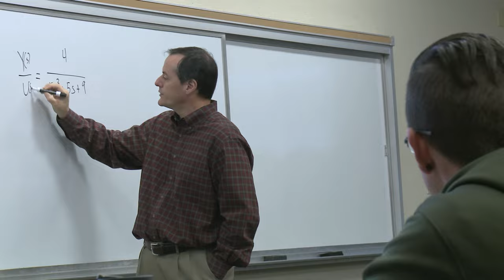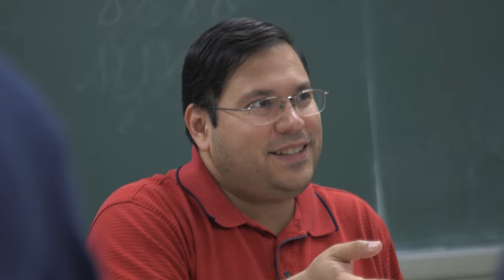Missouri S&T: Grade A Gratitude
What one person has been the positive influence of your life? Ten Missouri S&T students talk about the faculty, staff and fellow students who were there for them when they needed direction or inspiration. For more information about Missouri University of Science and Technology,